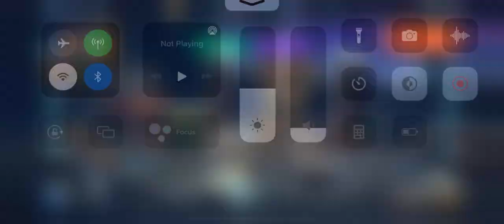Gotta new Robot!! It flys!!